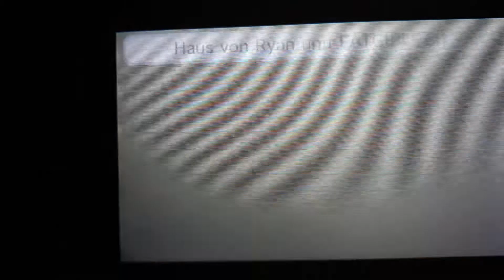Tomodachi life Sascha I Call the Police! is Bedtime...😴⏰